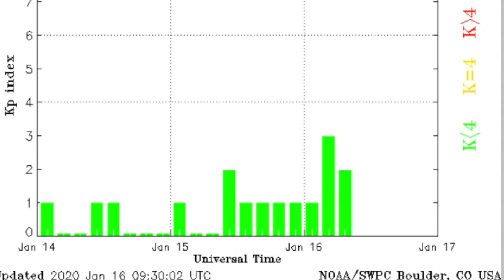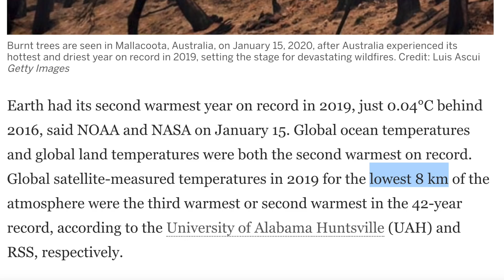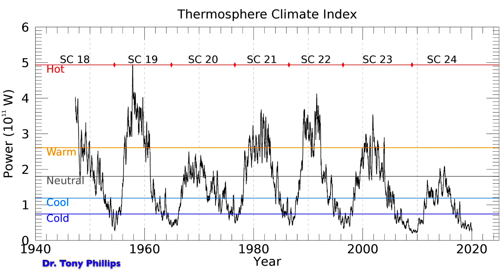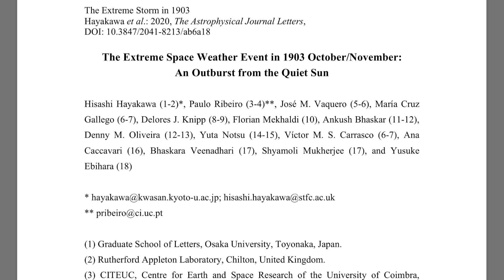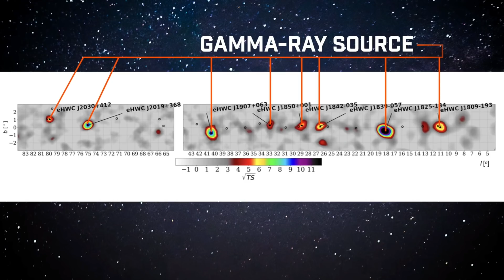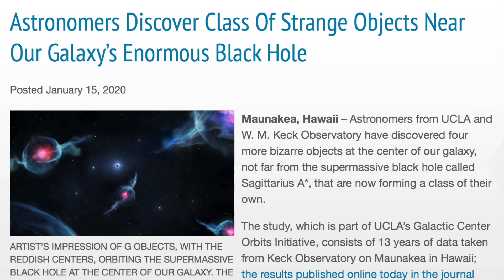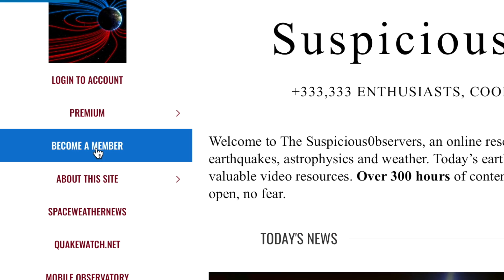Mystery Galactic Objects, Gamma Rays, Climate | S0 News Jan.16.2020